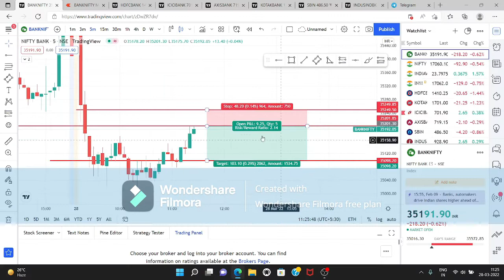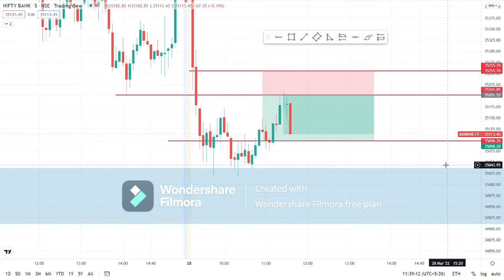first day first profit 100 point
opcation trading